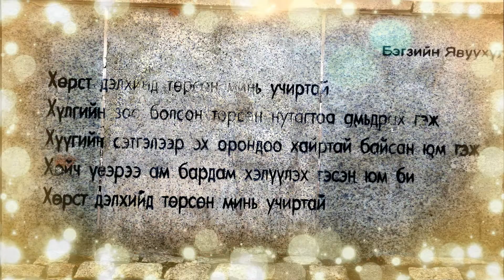Soon coming happy days/ UB/Mongolia/2021